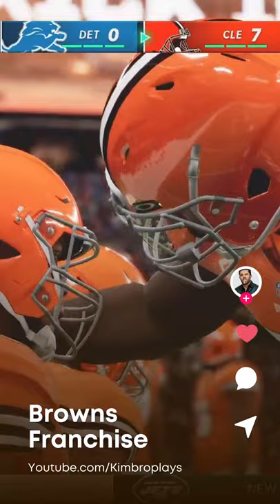PICK 6 on Matthew Stafford's First Throw!!